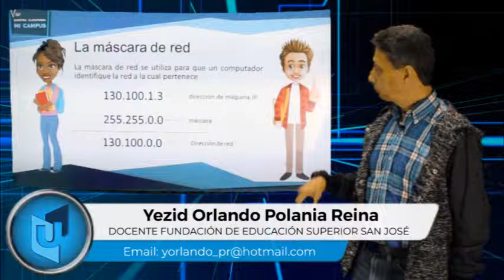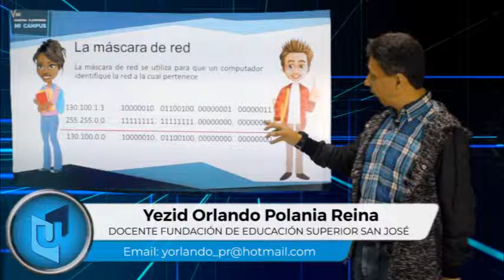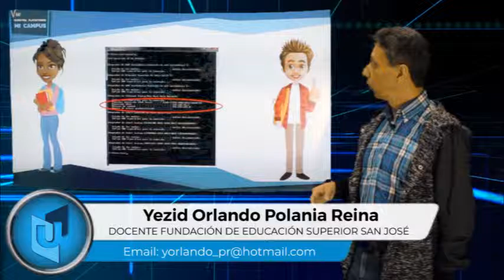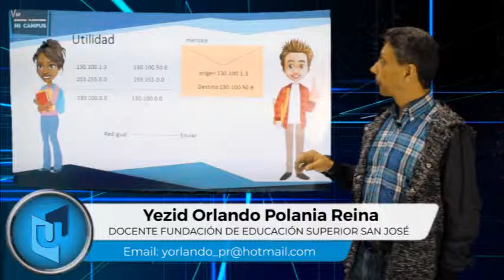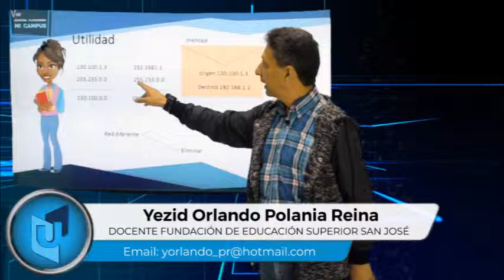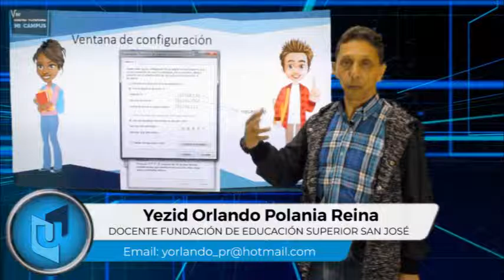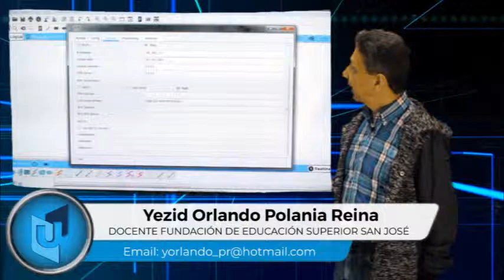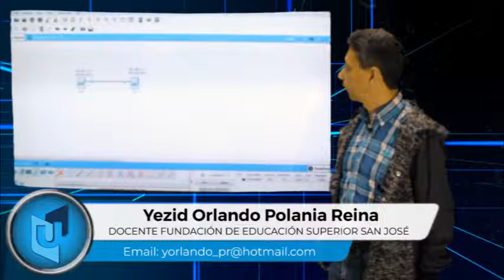YEZID ORLANDO POLANIA TEMA MÁSCARA DE RED